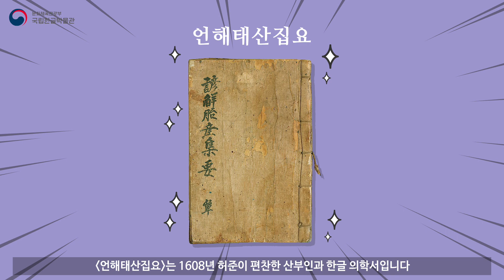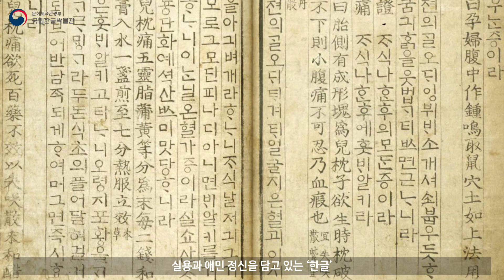신비한 출산 지식-조선시대 명의 허준의 『언해태산집요』 [만화로 즐기는 한글 이야기]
『언해태산집요』는 1608년 허준이 편찬한
산부인과 한글 의학서입니다.

『언해태산집요』에 대한 이야기를
〈만화로 즐기는 한글 이야기〉에서 만나보세요!☺️

📍『언해태산집요』는 국립한글박물관, 국립중앙도서관,
서울대학교 규장각, 허준박물관, 조선대학교,
영남대학교 도서관 등에 소장되어 있습니다.
이중 국립중앙도서관 본이 보물로 지정되었습니다.

📍언해태산집요 표지 사진-허준박물관 소장본
📍동의보감 사진-국립진주박물관 소장본